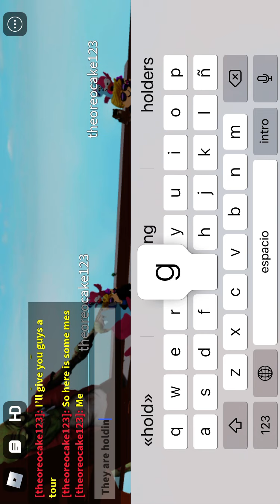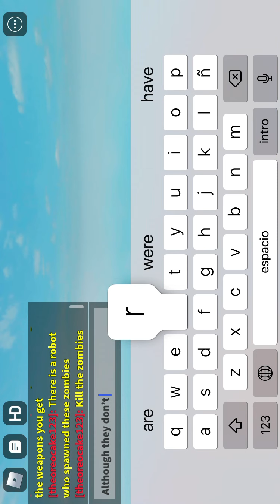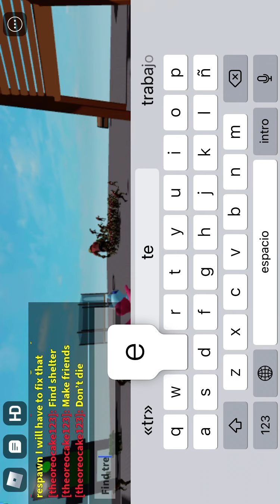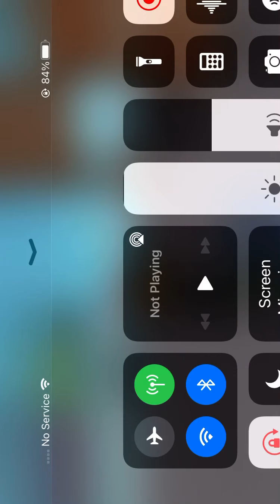Robot survival tour